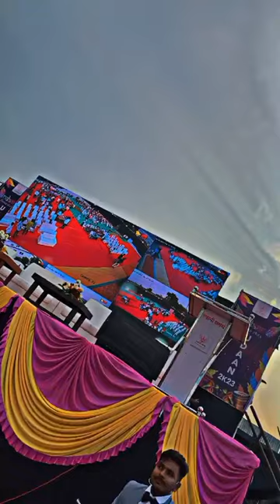gathering setup parikrama college kashti